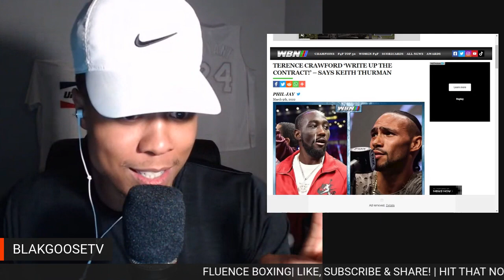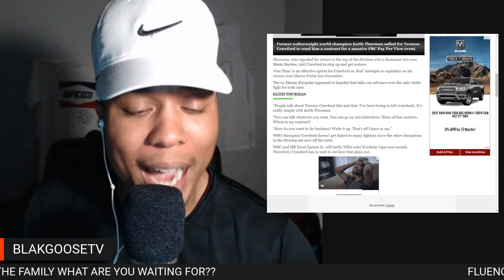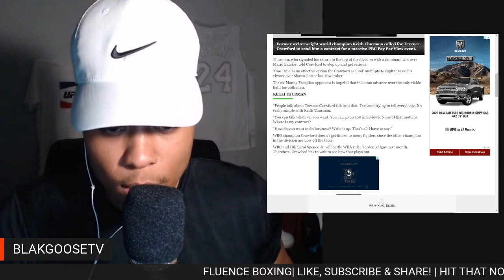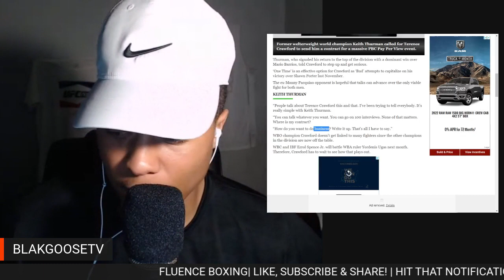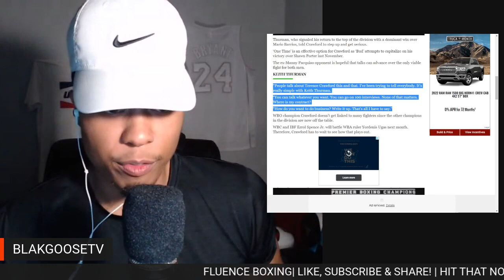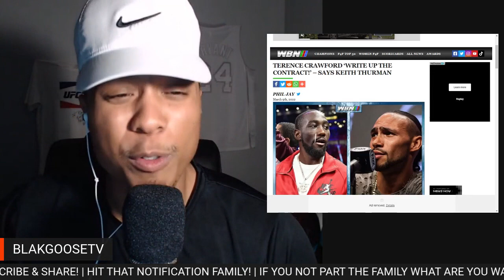KEITH THURMAN FINALLY RESPONDS TO TERENCE CRAWFORD! THURMAN TELLS CRAWFORD"WRITE UP THE CONTRACT!!"